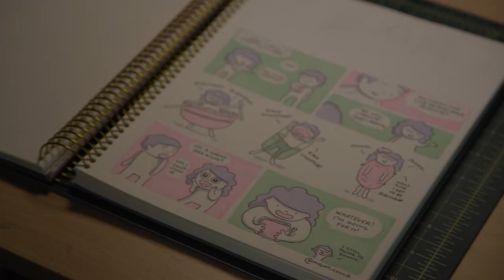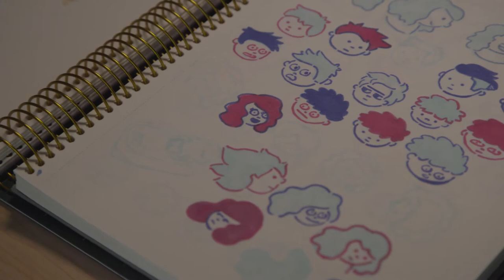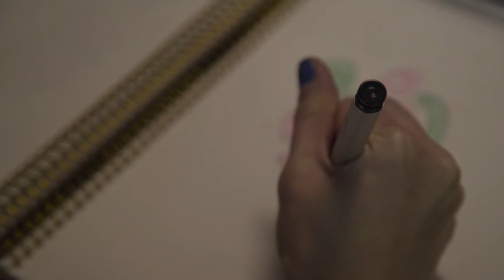Christine Nishiyama - Might Could Studios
Christine Nishiyama is an Atlanta based illustrator. Might Could Studios is about being able to express yourself and communicating your ideas and stories through designs.

Produced by Atlanta Makers
Directed by Joey Thompson